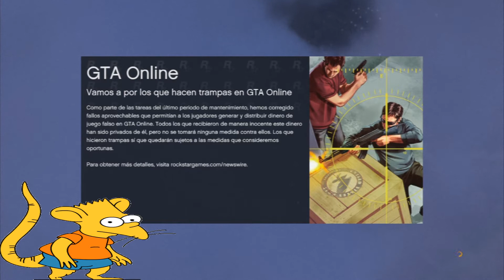GTAV ONLINE! Pelea EPICA! Duelo EPICO y NIÑO RATA APARECE!! TheZeppellinMen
Hey que pasa bambinos! :D Aqui os dejo video nuevo!!
Esta vez siguen siendo carreras! Pero cada dia mas EPICAS!
Con mas ratas mas enfados y mas buitres! :D TITITITITITITITITI!

Pasatos por estos canales! Dejar un SUB :D Un LIKE !:DD

PERO SOBRE TODO !:D

Dejarme un LIKE! Que con cada Like me dais mas ganas para subir mas videos! :D

NOS VEMOS DENTRO DE POCO CON MAS VIDEOS! MAS CARRERAS! MAS GTAV !!! MAS DE TODO !!! :DDD